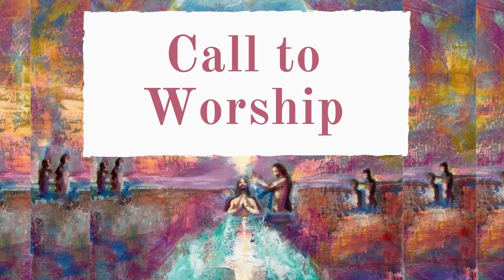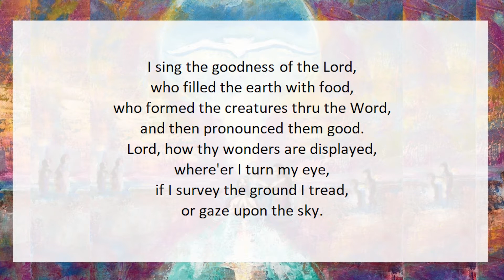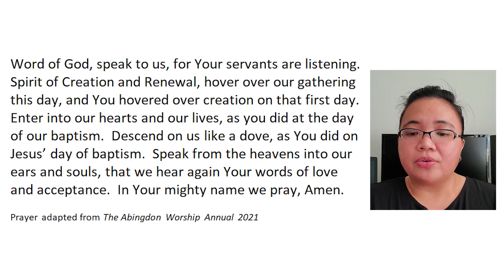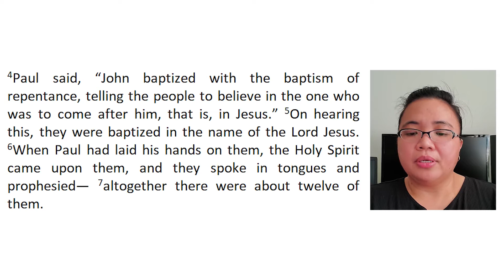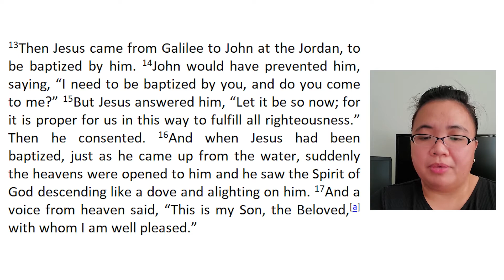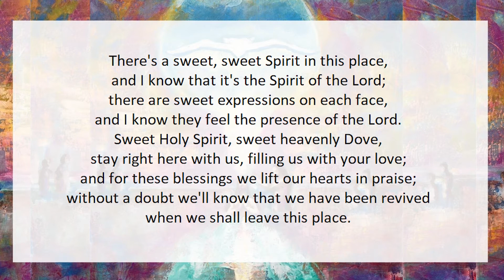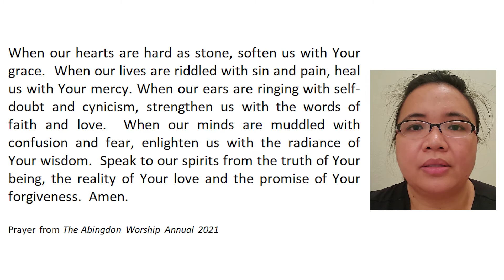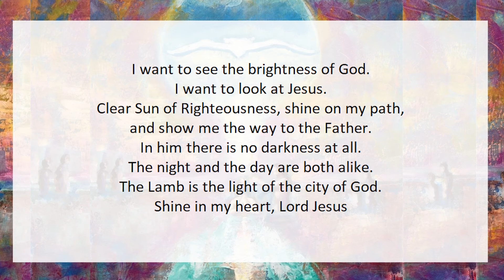St. Paul's UMC Oxnard - January 10, 2021 Worship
Welcome to worship here at St. Paul’s United Methodist Church! We are glad you joined us this morning.

2. Text – Send spumcoxnard &amp; your offering among to 73256
3. Mail – Mail your donations and offerings to our church at 1800 South
C. St. Oxnard CA, 93033

Those assisting in today’s worship:
Worship Leader, Connie Rutledge
Preacher, Jon Gentry
Liturgist, Mayvel Espejo
Pianist, Karen Doty
Hymn Leader, Mike Doty
Media Production, Giovanni Rodriguez

St. Paul’s UMC does not own the right to the music content. All hymns
are from the United Methodist Hymnal OR The Faith We Sing. If you
have any questions about today’s service or upcoming services, please